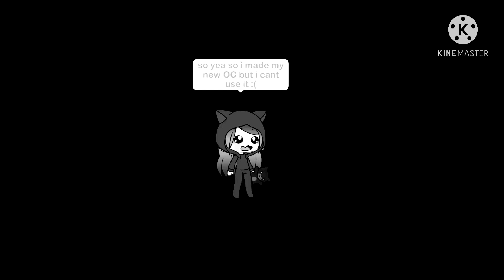This was useless to post- Edit: OMG IM SOS I TURNED COMMENTS OFF-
No description here

Hi